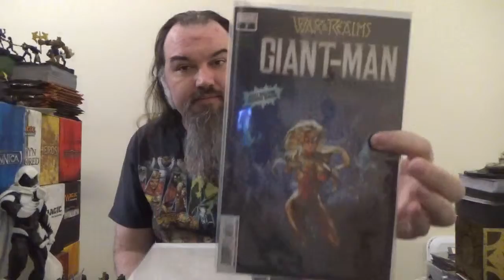Weekly Comic Book Round-Up, 6/12/2019: War Of The Realms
My weekly rundown of the war of the Realms tie-ins I picked up this week(and a couple stragglers from weeks past).